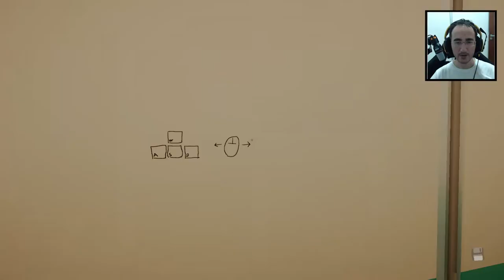O MUNDO POR OUTRA PERSPECTIVA 🌎👀 Superliminal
Jogamos o Puzzle Superliminal, jogo com conceito muito louco onde a perspectiva

Programas Utilizados
GeForce Experience
DaVinci Resolve
Pazera
OBS Studio